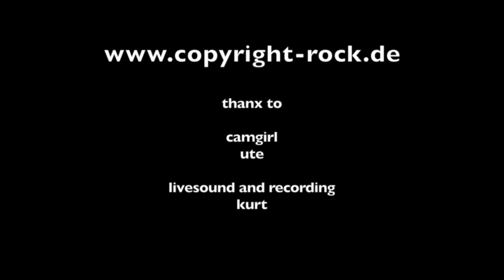Copyright Live beim Lavarock Festival 2012, Rebell Yell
Video von unserem Gig beim Lavarock 2012